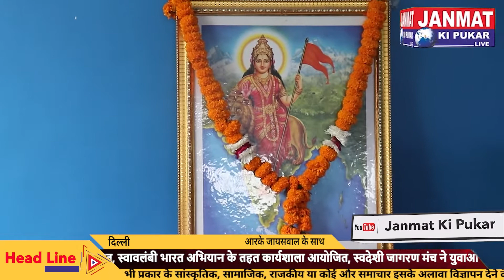युवाओं को स्वरोजगार के लिए प्रेरित करने हेतु स्वावलंबी भारत अभियान के तहत कार्यशाला आयोजित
स्वावलंबी भारत अभियान के तहत कार्यशाला आयोजित
स्वदेशी जागरण मंच ने युवाओं को किया जाग्रत